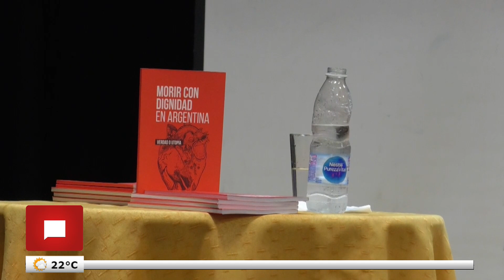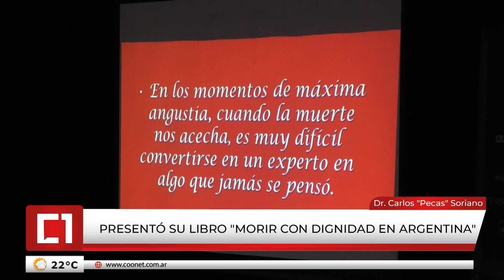"Morir con Dignidad en Argentina" por "Pecas" Soriano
Dr Carlos "Pecas" Soriano
☑️ "Pecas" Soriano presentó su libro "Morir con Dignidad en Argentina"
Llego por primera vez a Brinkmann "Pecas" Soriano, invitado por Lalcec Brinkmann y el Municipio.
Con un Teatrillo casi completo, miembros de Lalcec, estudiantes del ISP Brinkmann, enfermeros y público en general. Antes de presentar su nuevo libro Soriano habló con los medios de prensa.
“Hace más de 40 años que soy médico de terapia intensiva y más de 25 que me dedico a la bioética, por lo que tengo, una vez por semana, consulta de gente que está muriendo indignamente. Este libro es el resultado de un trabajo de más de 25 años tratando este tema”, dice Soriano.
Aun con una vasta experiencia y una Ley de Muerte Digna en la Argentina (N.º 26742), Soriano resaltó que este tipo de pacientes puede rechazar todo tratamiento. Pero ¿qué pasaba con esos pacientes a los que no se les podía desconectar o retirar nada?
Ante la pregunta de si morir con dignidad es sinónimo de eutanasia, Soriano expresó que puede ser parte, aunque se presta a confusiones.
Yo creo que la ley de eutanasia se debe llamar 'buena muerte', es lo que significa en griego, y que debe ser asistida por un médico. El tema de la Ley de Muerte Digna es que previene el retiro del soporte vital. La eutanasia, en cambio, es la acción transitiva de un médico para hacerlo fallecer luego de que haya pasado por múltiples controles, el paciente tenga una enfermedad irreversible, se hayan hecho todos los controles paliativos, que no esté en una depresión y pueda ser revertida con drogas. Debe pasar primero por controles exhaustivos para determinar si ese paciente puede acceder o no a la muerte digna”, selló.
Luego de la presentación el público realizó las preguntas sobre el tema. Un debate interesante que demando más de una hora. Para conseguir su libro contactarse a LALCEC BRINKMANN. El ejemplar cuesta $4000 pesos.